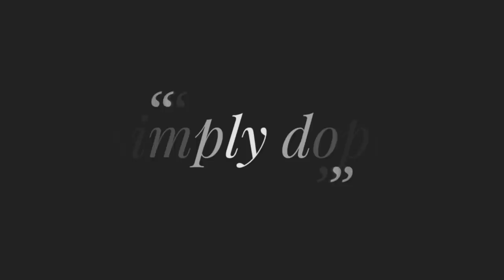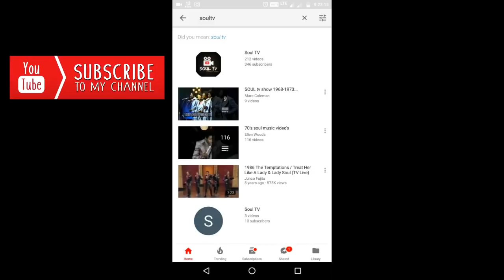Anagha Akuk v/s Lucid | Killing it | Block Party 17 | Must Watch